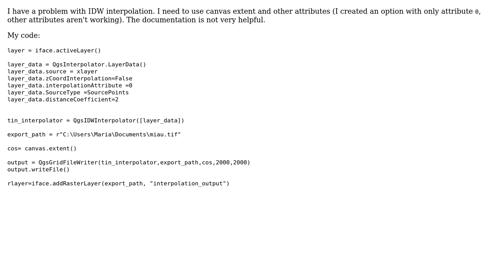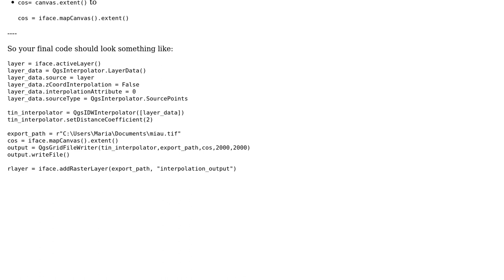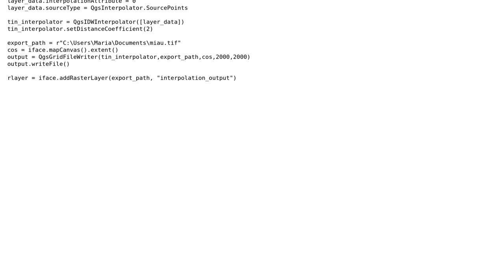GIS: IDW interpolation in Python in QGIS 3.4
With thanks & praise to God, and with thanks to the many people who have made this project possible! You are responsible for your own actions.